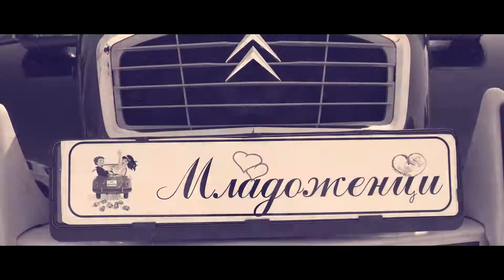Сватбен Ден - Таня и Иваело Дупница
Студио Фото Видео Елит